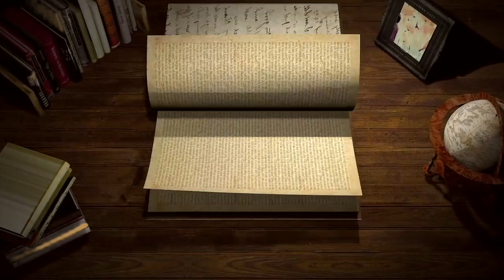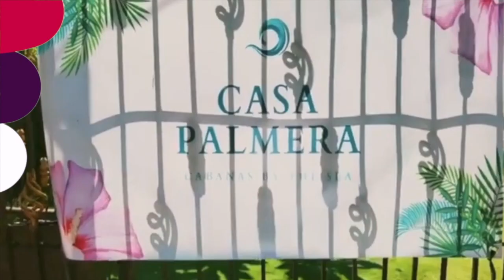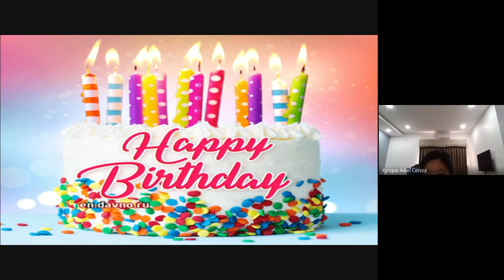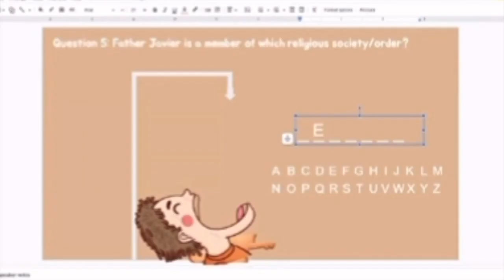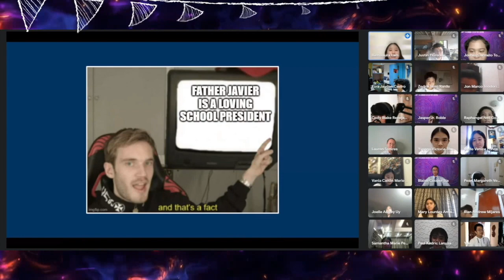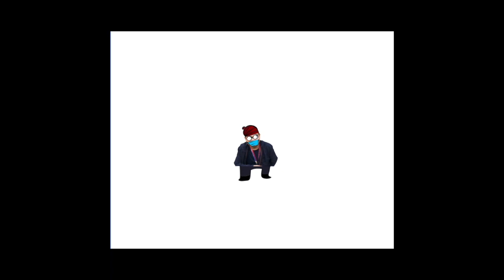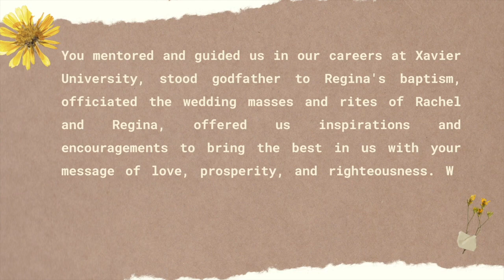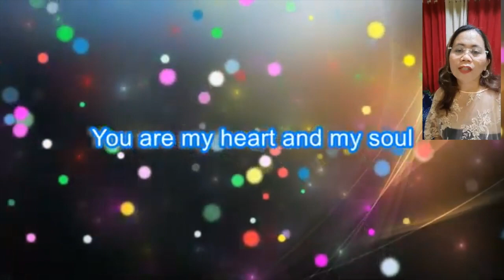FATHER JAVIER'S 90TH BIRTHDAY SPECIAL | September 28, 2021 | SBCEC